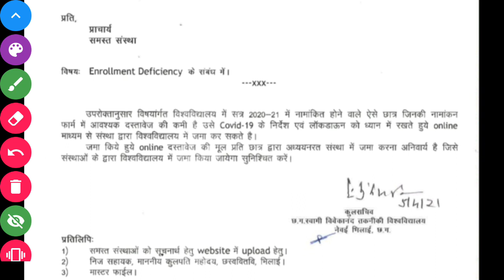💥CSVTU|6th April के Notice का मतलब क्या है|2020-21में लिए प्रवेश लिए सभी स्टूडेंट के लिए|All Courses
Hello Students

Aaj hum aap ko iss video me "CSVTU|6th April के Notice का मतलब क्या है|2020-21में लिए प्रवेश लिए सभी स्टूडेंट के लिए|All Courses" Ke bare me batne ja rahe hai..